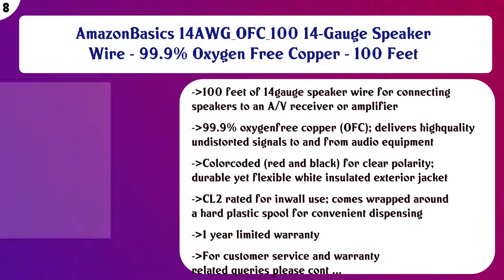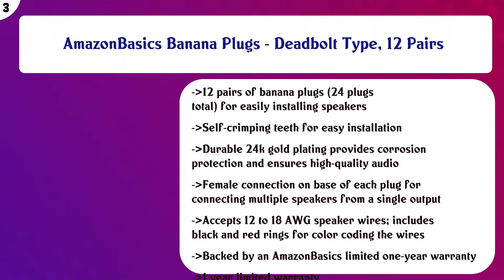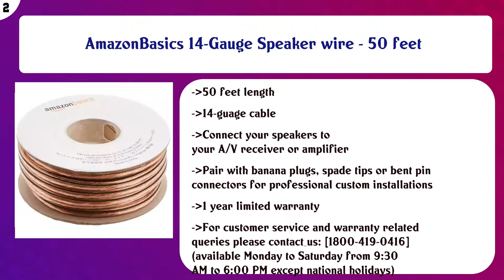Top 10 Speaker Cables to buy in India 2021 | Price & Review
Top 10 Speaker Cables to buy in India

Find the links below to buy these products:

List of top Speaker Cables:
AmazonBasics 16-Gauge Speaker Wire - 100 Feet

AmazonBasics 16-Gauge Speaker Wire - 50 Feet

AmazonBasics 14AWG_OFC_100 14-Gauge Speaker Wire - 99.9% Oxygen Free Copper - 100 Feet

MX HIGH Performance Speaker Cable Transparent 21 Wire OD 2.5 X 5.0 MM 50 MTR COIL-MX-3981

MAXCART High-Performance Speaker Cable, 14 Wire: OD 2.2 X 4.4 mm:50 m Coil (Red and Black)

KEBILSHOP Dual Mono 6.35 mm 1/4-inch P38 Male to 2 RCA Male Audio Cable for Guitar, Amplifier,Other Profession ...

ProElite Slim Smart Flip case Cover for All New Amazon Kindle 10th Generation 2019 [Flowers] (Not Fit Paperwhi ...

AmazonBasics Banana Plugs - Deadbolt Type, 12 Pairs

AmazonBasics 14-Gauge Speaker wire - 50 feet

Cave (Cave81) 14 Gauge 50 Meter connect speakers to your stereo, amplifier, home theatre receiver & for genera ...

Content of this Video:
10 best products to buy Speaker Cables India

Top rated Speaker Cables in India